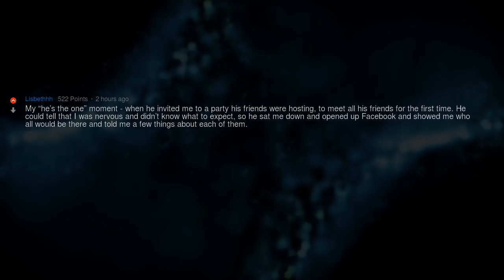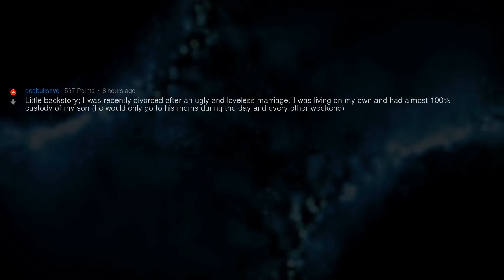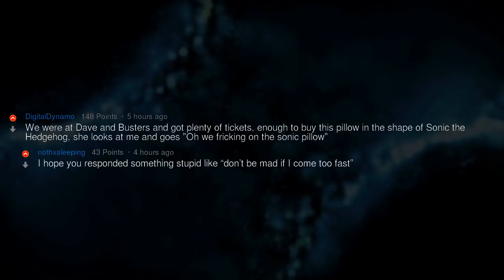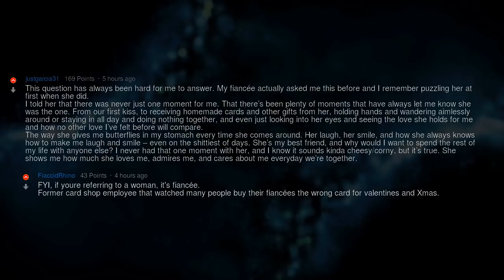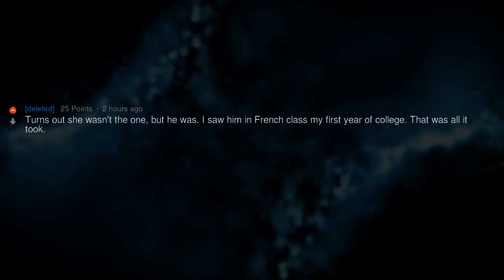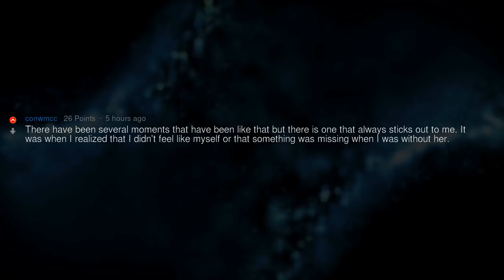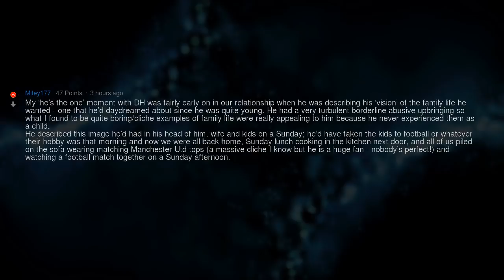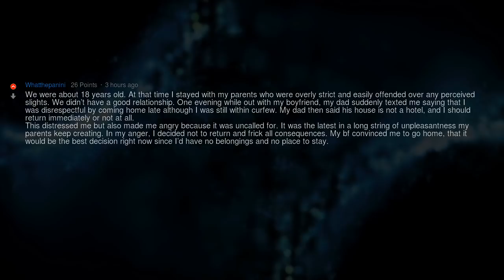Whe Do You Know “She’s the One”? | People Stories #933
▶ Fresh AskReddit Stories: Couples Of Reddit: What was your "She's the one" moment? 🔥 2nd channel with exclusive Reddit stories!